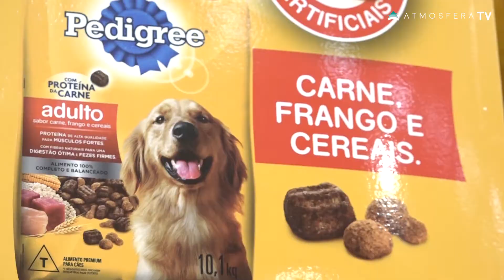Feira AdoCão Pedrigree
🐶 Neste sábado o Econômico Center promove a Feira AdoCão Pedrigree. Confira!